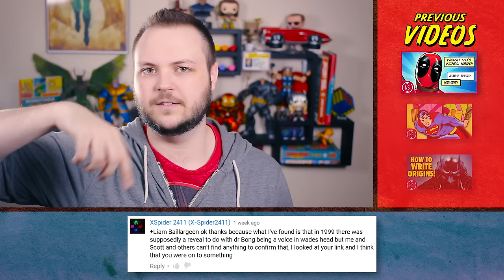The DEADLY SECRET of Comic Book Caption Boxes! || NerdSync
We're back to responding to your comments and answering your questions about Deadpool's inner voices, Superman's birthday, and super villain origin stories!

You guys leave some AMAZING comments on our videos! Every Monday, Scott replies and responds to them in Tales From The Comments!

PREVIOUS VIDEOS

PODCASTS

Listen to the FLASHBACK FLICKS PODCAST!

COMMENTS

SOCIAL MEDIA